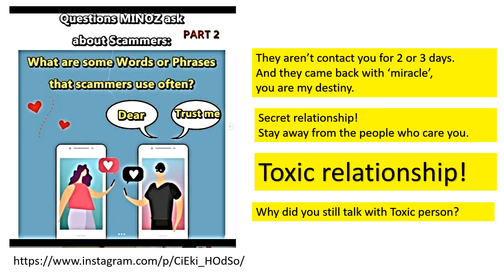Questions MINOZ ask about scammers: (Lesson 1: Introduction)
This clip was adapted with permission from 'Leeminho Scammers Hunter’

•References•
Leeminho Scammers Hunter. (2022, September 2nd.). “Questions MINOZ ask about Scammers:” [Instagram].
Leeminho Scammers Hunter. (2022:a, September 3rd. “QUESTION: Minho asked me to prove I am his trusted fan, by making a contribution to PROMIZ. However, PROMIZ is hacked, so I have to send the money in another way.” [Instagram].
Leeminho Scammers Hunter. (2022:b, September 3rd. “QUESTION: Can you check if , or or other email addresses I have gotten by someone who says is Minho, MYMent or their representatives is legit or not?” [Instagram].
Leeminho Scammers Hunter. (2022:a, September 4th. “QUESTION: What are some words or phrases that Scammers use that could alert me that the person I’m speaking with, is not real?” [Instagram].
Leeminho Scammers Hunter. (2022:b, September 4th. “QUESTION: What are some words or phrases that Scammers use that could alert me that the person I’m speaking with, is not real?” [Instagram].

This is fast edition. Main idea maybe lost. You can read all at 'Leeminho Scammers Hunter' Instagram.

คลิปนี้ได้รับคำอนุญาตในการจัดทำจาก Leeminho Scammers Hunter

คลิปนี้จัดทำด้วยความเร็ว ใจความสำคัญบางประการอาจหายไป คุณสามารถอ่านได้ที่อินสตราแกรม "Leemninho Scammers Hunter"